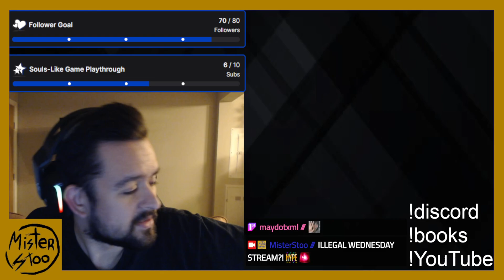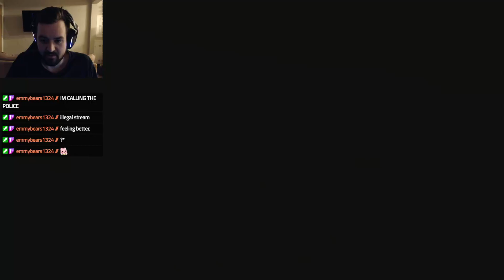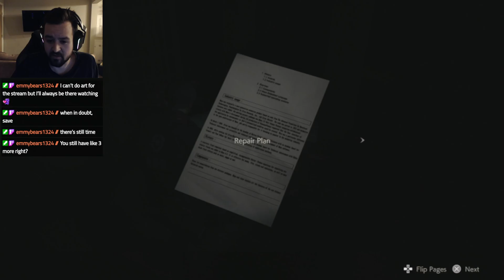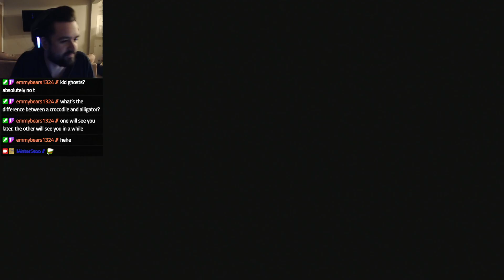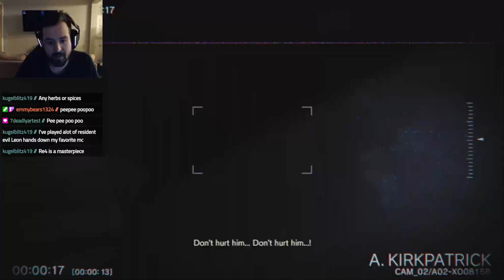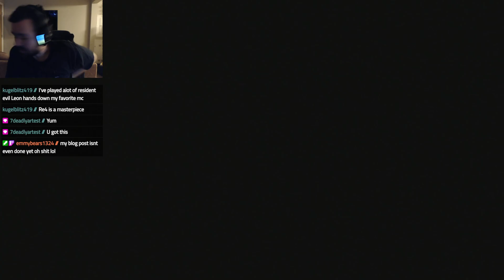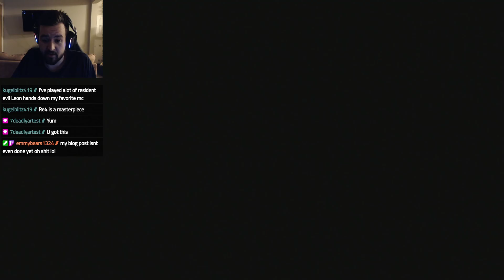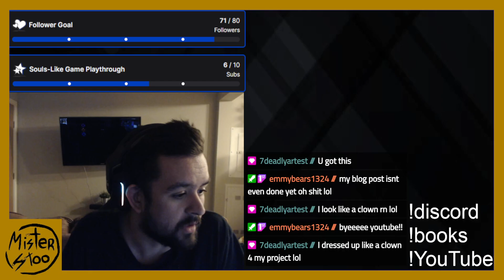Facing Mr. X - Resident Evil 2 Remake Pt. 2 (Leon) [PS5]